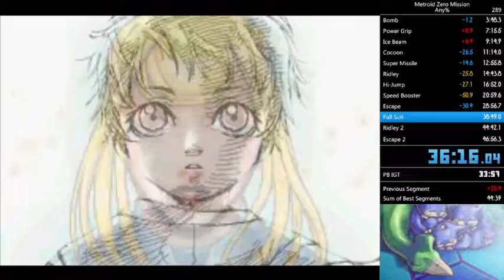Metroid Zero Mission Any% (45:32 RTA - 33:08 IGT)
Good run, just a minor mistake on mother brain.